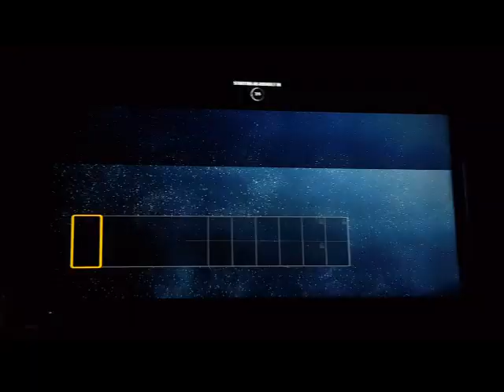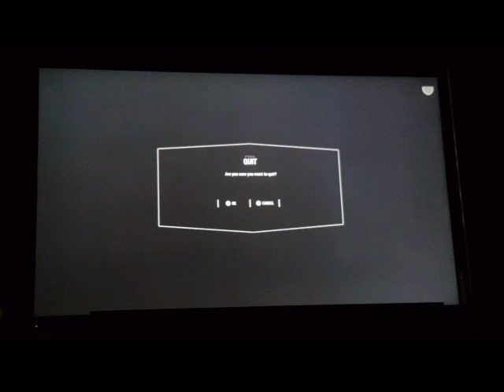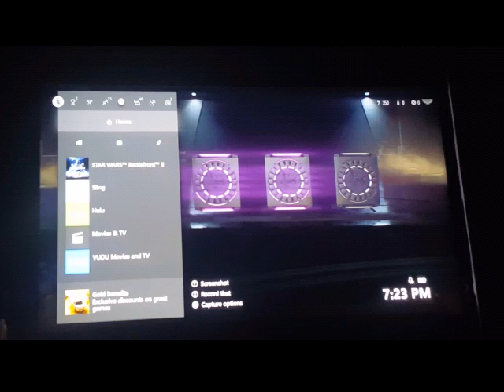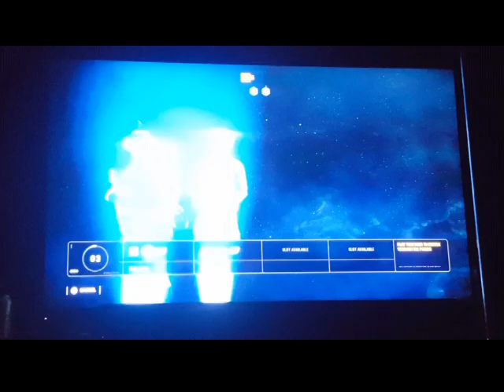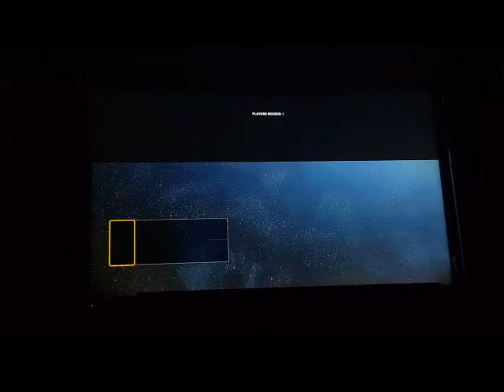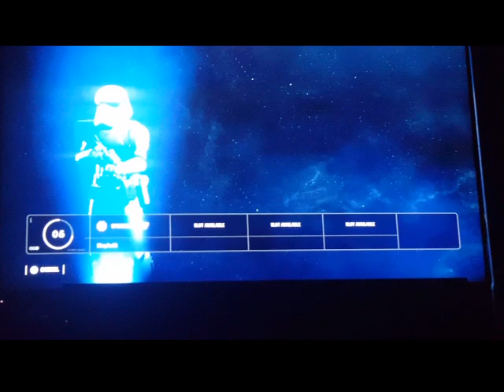STAR WARS BATTLE FRONT 2 XBOX ONE.. NEW GAMEPLAY!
We GOT The NEW  STAR WARS BATTLE FRONT 2 YESTERDAY (11/15/17) When it came out.